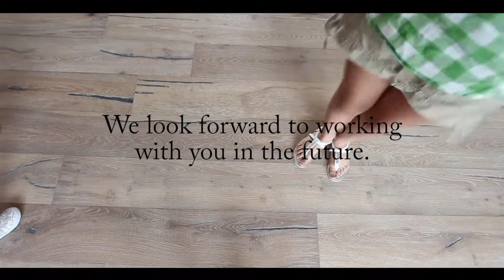A Guhde Story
Dating back to the 1950s, from one generation to the next, each member of the Guhde family has played a part in the success of Guhde Flooring America.